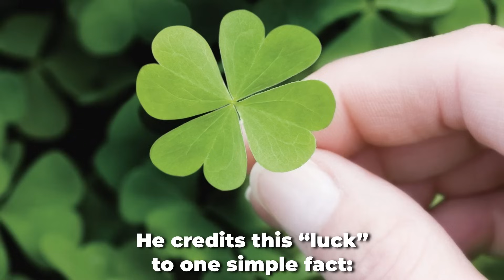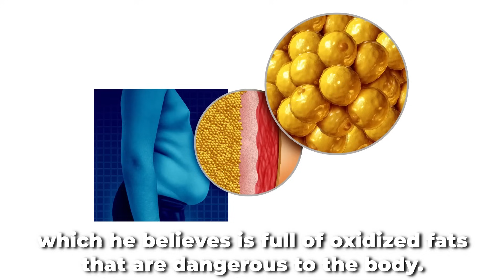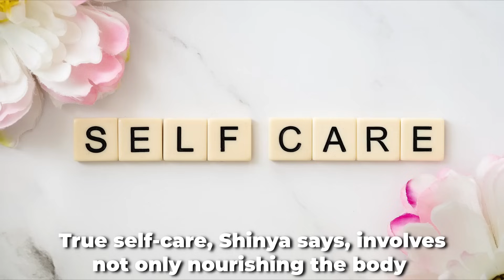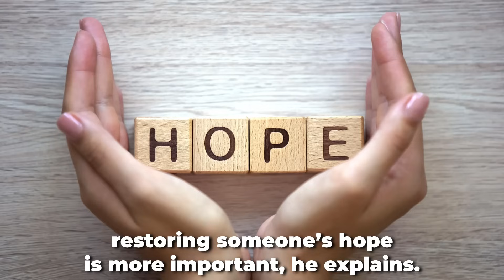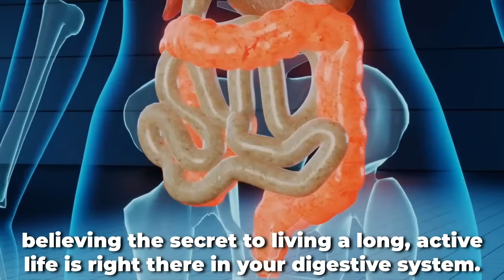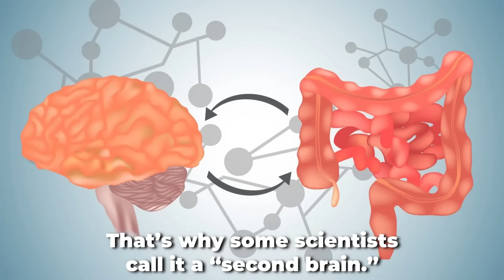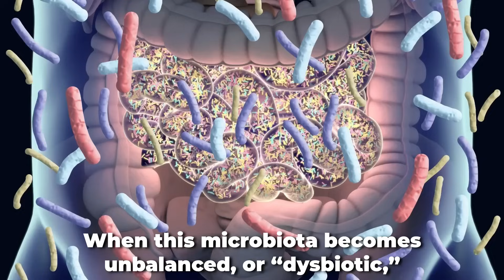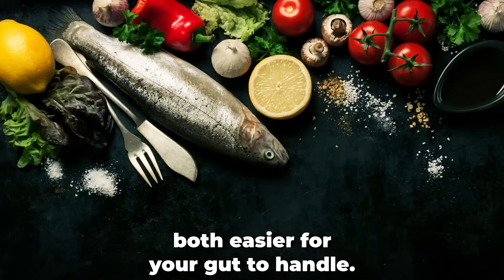HE HEALED EVEN THE MOST HOPELESS CASES! Dr. Hiromi Shinya Reveals the Root Causes of All Diseases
Many people say most diseases begin in your gut. It might sound like an exaggeration, but over recent years, scientists have discovered some remarkable facts about the human gut. Countless doctors worldwide now connect longevity to gut health, believing the secret to living a long, active life is right there in your digestive system.

One shining example is Japanese doctor Shigeaki Hinohara, who lived to the impressive age of 105. Not only did he reach this milestone, but he continued treating patients even after turning 100. Incredible, right?
Your gut does much more than break down food. Beyond digesting and absorbing nutrients, it influences many of your body’s key areas, including your immune system and mental health. According to doctors like Dr. Hinohara, a large number of diseases begin in the gut. It has an independent network of over 100 million nerve cells called the enteric nervous system, which works without needing your brain’s help. That’s why some scientists call it a “second brain.” This “second brain” manages digestion and produces mood-boosting chemicals such as serotonin. In fact, about 90 percent of the body’s serotonin is made in the gut.